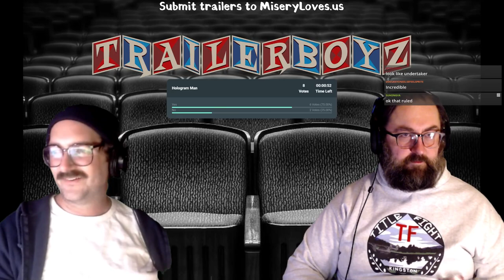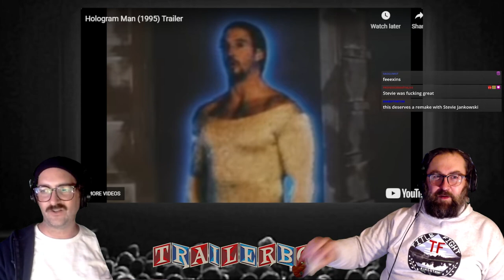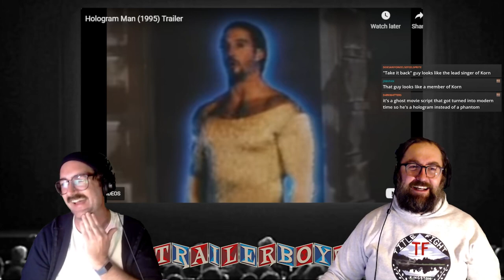HOLOGRAM BOYZ - Trailer Boyz highlight HOLOGRAM MAN